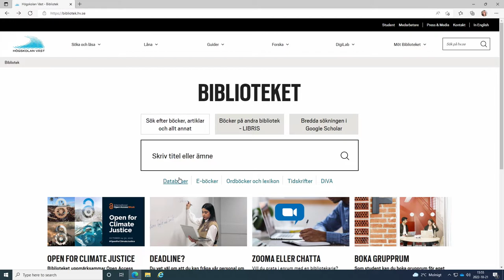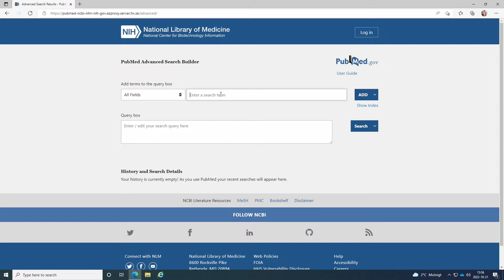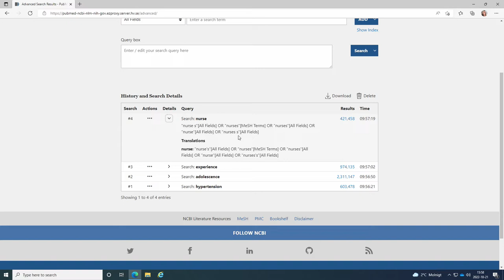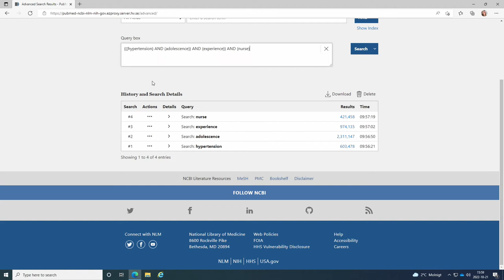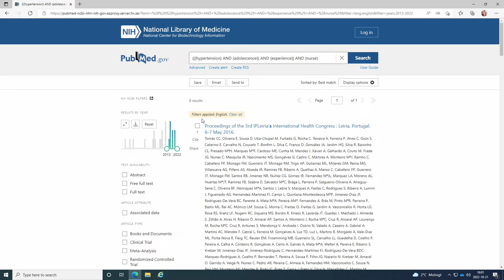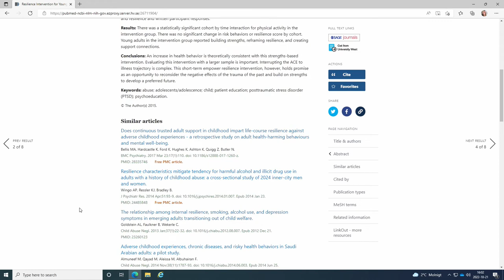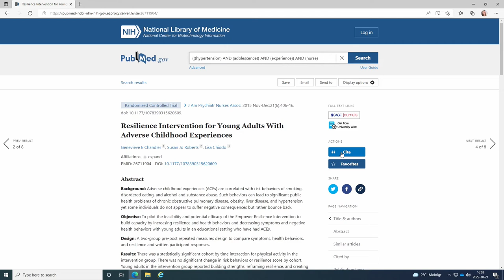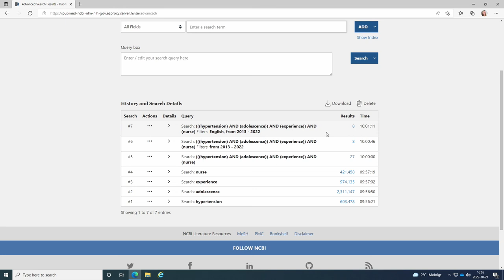Systematisk sökning i PubMed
En film om hur du söker med ett ord i taget och kombinerar en sökning i PubMed.